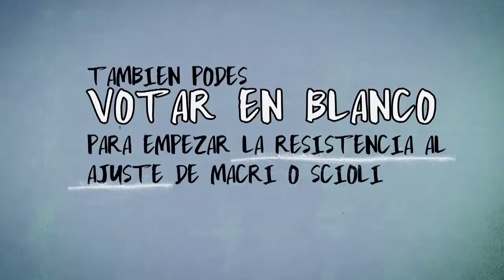¿Cómo se cuenta el voto en blanco?